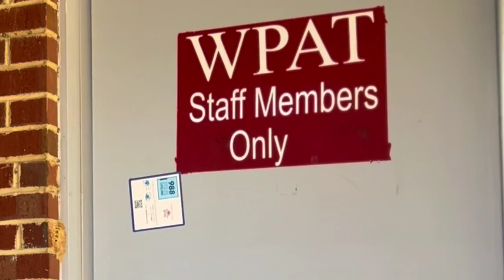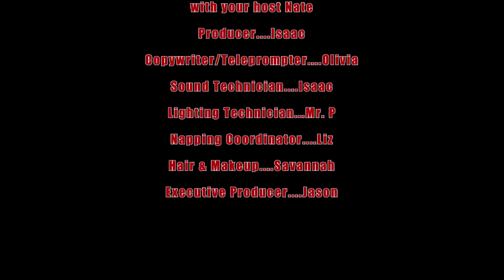ATown Today for Thursday, May 16th, 2024